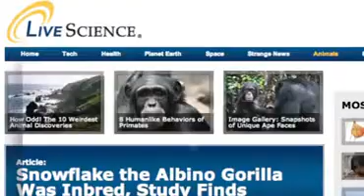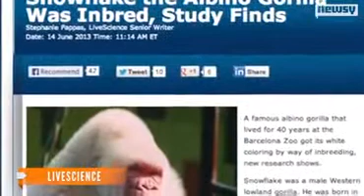Snowflake : The Albino Gorilla Got - White Fur Due to Inbreeding *